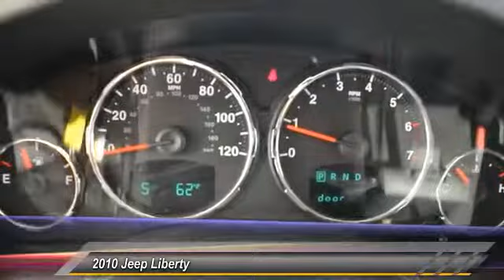2010 Jeep Liberty Santa Clara CA P2274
2010 Jeep Liberty  - Stock#: P2274 - VIN#: 1J4PN2GK7AW122740

4855 Stevens Creek Blvd.

Check out this 2010 Jeep Liberty.   Featuring automatic transmission, it has 63523 miles.  The Special Internet Price is $16991. Contact the dealership today.